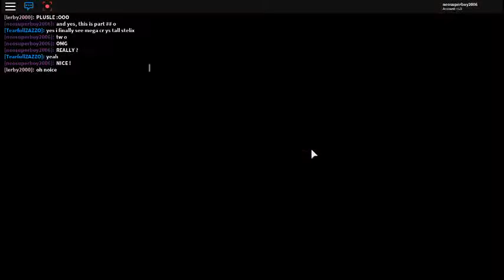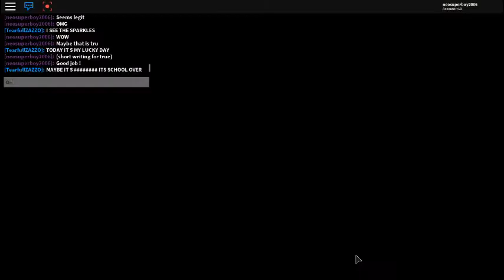New friends helping and fun ! (Legend/Mythic hunting) | Pokemon Brick Bronze #7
So yes ... This is part 2 and I am hosting a giveaway on Onix and Larvitar ! Comment and I will randomly pick the winner !